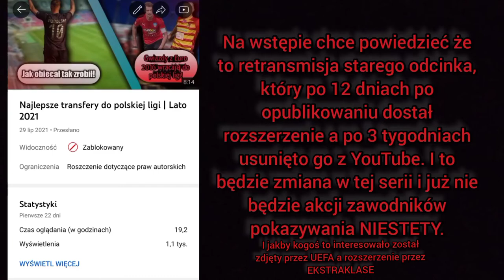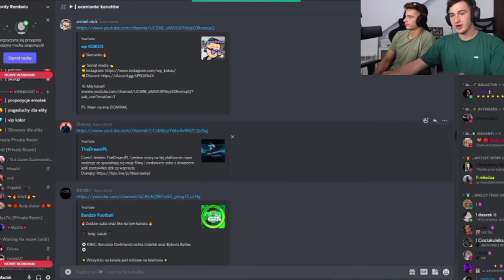Najlepsze transfery do polskiej ligi | Lato 2021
Film był wrzucony 29 lipca 2021 ale został po 3 tygodniach usunięty przez UEFA pozdrawiam :D to retro film albo retransmisja jak kto woli xD

(wcześniej 44 komentarze były pod filmem teraz nie pobijemy chyba)

🌟 W FILMIE PRZEDSTAWIONA JEST MOJA TOPKA🌟

Film montowany: 5 godziny 53 minut

MOJA TOPKA:
10 - Dominik Furman | Wisła Płock
9 - Josué | Legia Warszawa
8 - Lukas Podolski | Górnik Zabrze
7 - Ilkay Durmus | Lechia Gdańsk
6 - Barry Douglas | Lech Poznań
5 - Michał Pazdan | Jagiellonia
4 - Damian Kądzior | Piast Gliwice
3 - Szymon Czyż | Warta Poznań
2 - Mahir Emreli | Legia Warszawa
1 - Łukasz Piszczek | LKS Goczałkowice-Zdrój

Poza topką:
11 - Kamil Grosicki | Pogoń Szczecin (go bym dał wysoko ale że przeniósł się pod koniec okienka to nie zdarzylem)
12 - Paweł Kieszek | Wisła Kraków
13 - Vladan Kovačević | Raków Częstochowa
14 - Marco Terrazzino | Lechia Gdańsk

Witam cię na kanale Bandzir Football jeśli kanał ci się spodobał nie zapomnij zostawić subskrypcji. YouTube traktuje jako pasje i nikt nie zabroni mi kontynuować jej.

Wiek: Nastolatek
Piłkarz: Magic Niezabyszewo

Zasady dotyczące kanału:
-  nie wyzywamy w komentarzu
-  nie spamimy
-  nie reklamujemy się